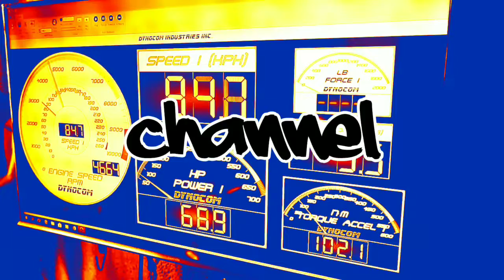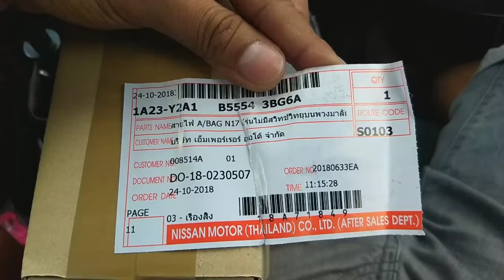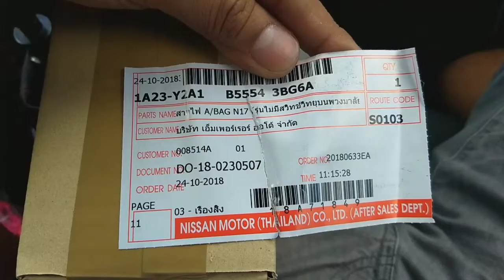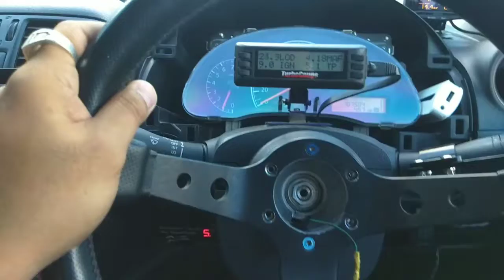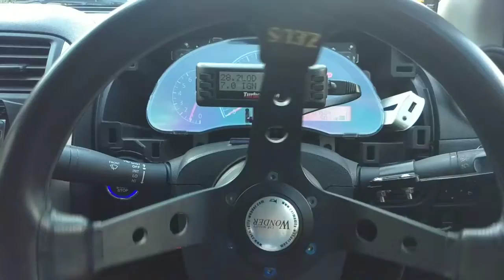DIY เปลี่ยนชุดสายแพรแตร (สไปร่อน) พวงมาลัย ใครใส่พวงมาลัยแต่ง คอพวงมาลัยแต่งซิ่ง คอพับแต่ง ควรชม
ไม่ซ่อมแล้ว...เปลี่ยนง่ายกว่าเยอะ 555+ เบิกใหม่จากศูนย์ไม่ถึงพันบาท จะมานั่งซ่อมเองทำไม แบบนี้แหละสะดวกดี ถ้าใครมีปัญหาแตรไม่ดัง ไฟแอร์แบ็คโชว์ พวงมาลัยไม่ตีกลับ ลองชมกันครับ ^_^

ถ้าชื่นชอบคลิปนี้ ยังไงอย่าลืมกด Like กด  Share กันได้ตามสะดวกเลยครับ...ที่สำคัญ อย่าลืมกดติดตาม (Subscribe) และกดกระดริ่ง ให้ด้วยนะครับ 😁